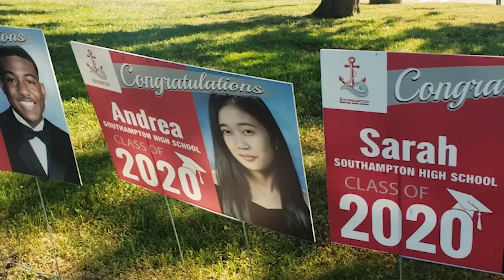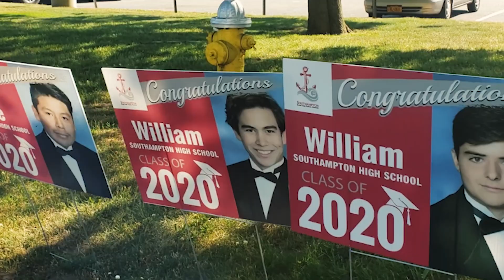Southampton High School Class of 2020 Graduation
Compilation of footage from the Commencement celebration - Southampton High School, NY Class of 2020 taken on 6/26/20 by Joanna L Steidle, Hamptons Drone Images, FAA Certified